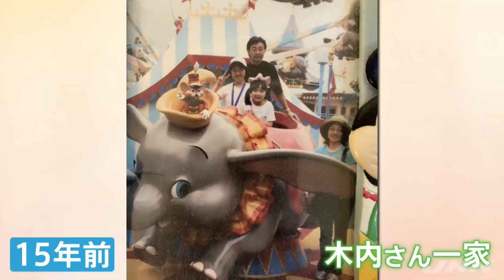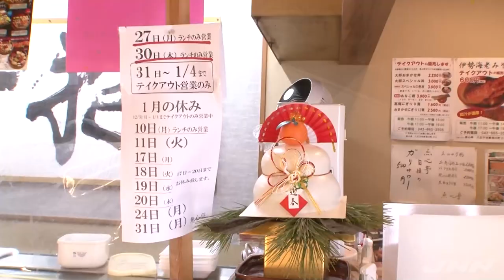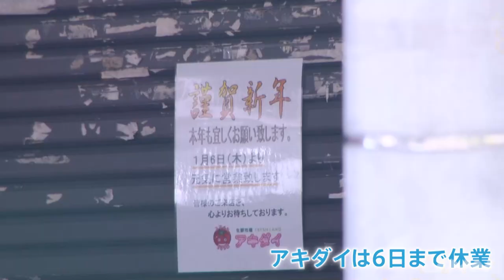みなさんの「今年の抱負」なんですか？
みなさんの「今年の抱負」はなんですか？ディズニーランドから去年番組がお世話になったあの人にまで、きょう、様々な場所で聞いてきました。（03日19:00）